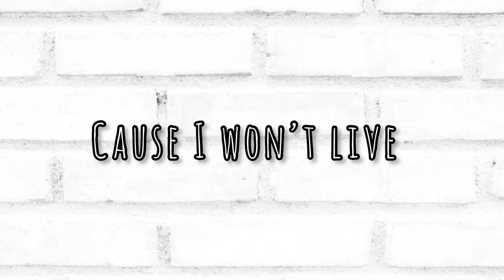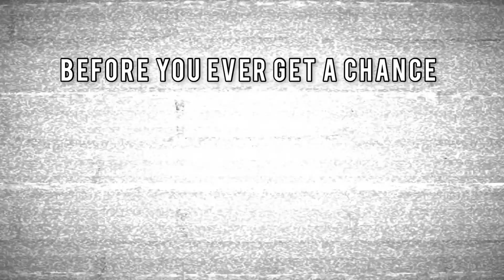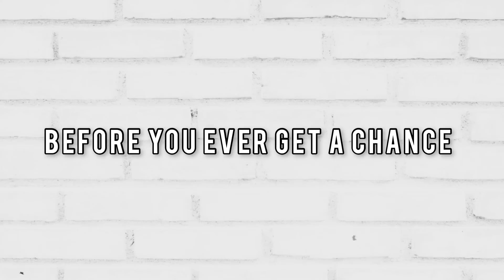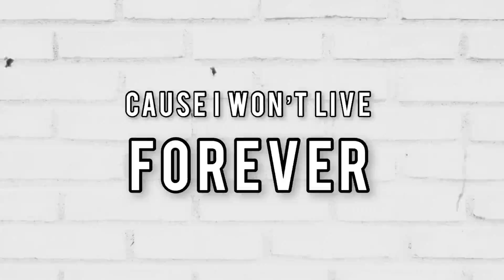STONEGATE - Joke's On You (Official Lyric Video)